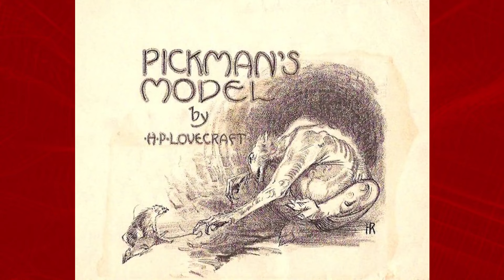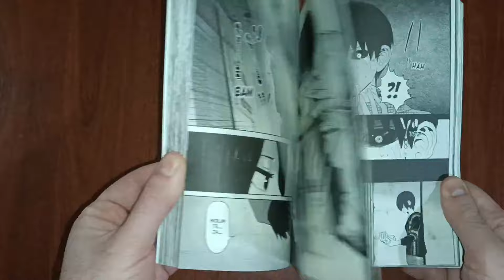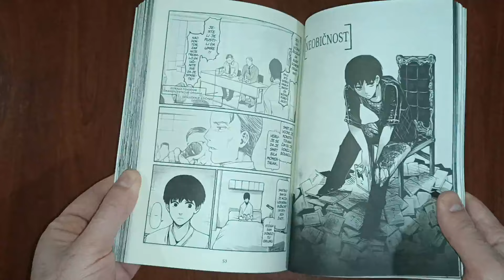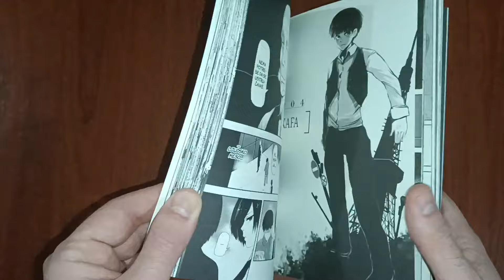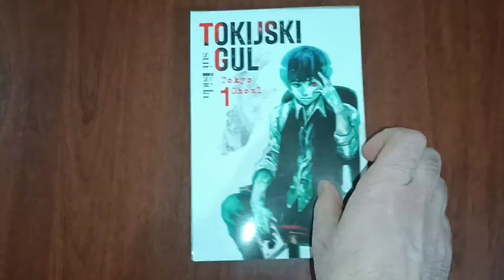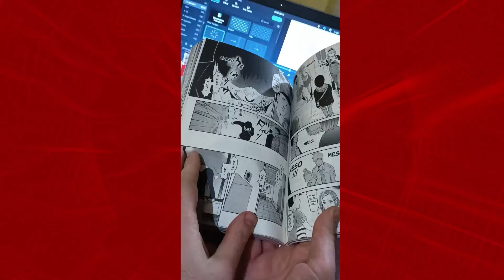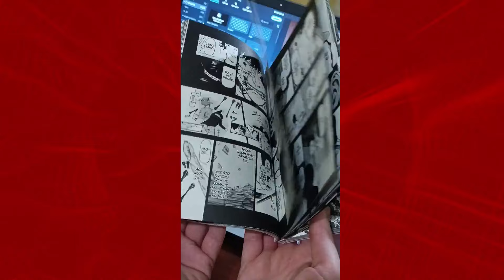Utisci o prvom broju Tokijskog gula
Recenzija prvog broja nove mange Čarobne knjige.